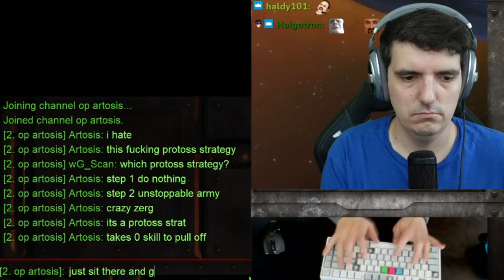If Buddha Was A Terran Player (Artosis Clips)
Artosis really doesn't like the Bee Movie... (16/06/21)